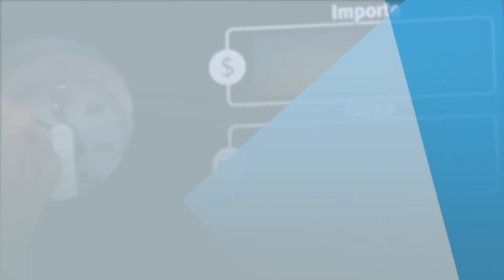Minem supera meta trazada en programa de conversiones vehiculares a gas natural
🗞️ BonoGas Vehicular atendió a 8,529 usuarios a diciembre de 2020, creciendo en más del 50% en comparación a 2019.

Esta iniciativa, financiada con los recursos del Fondo de Inclusión Social Energético (FISE), superó la meta establecida, implementando un combustible limpio y económico que permitirá un ahorro importante para el usuario.